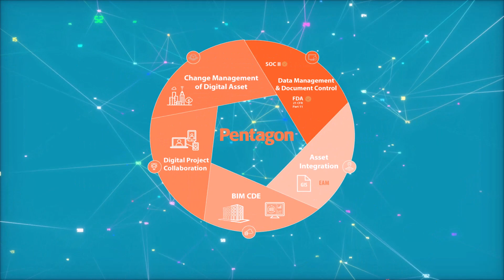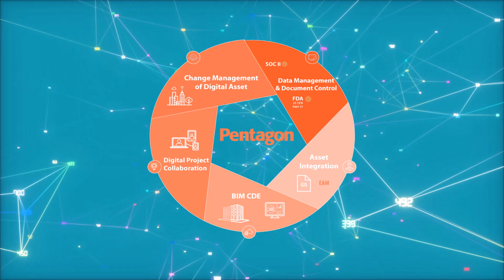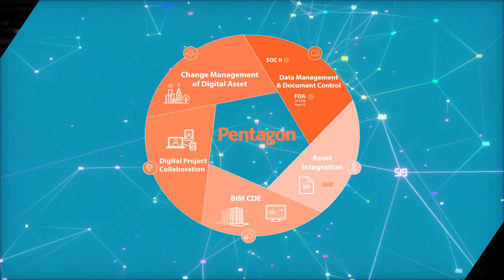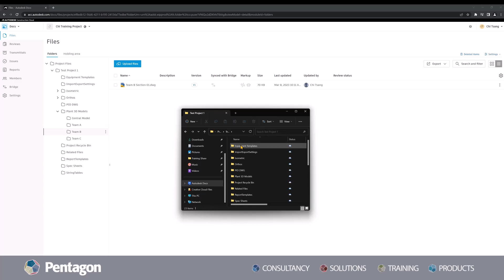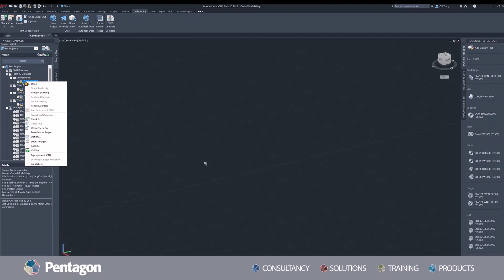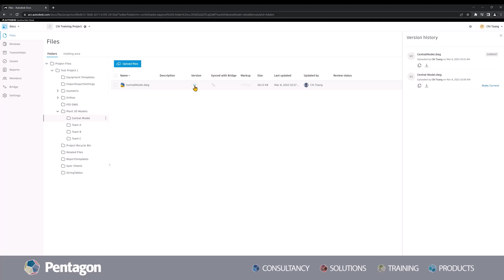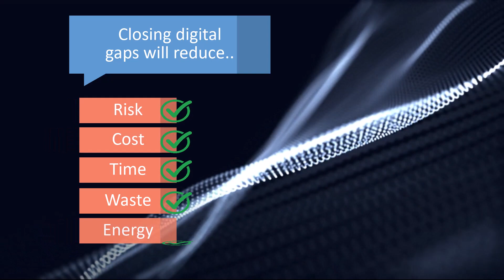Collaborating Plant 3D with Autodesk Construction Cloud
In this video we'll show you Collaboration for AutoCAD Plant 3D which allows project teams to collaborate on Plant 3D projects using Design Collaboration, Model Coordination, and Docs in the Autodesk Construction Cloud.

Autodesk Construction Cloud provides a unified, cloud-based common data environment (CDE) for managing and sharing data between all team members throughout the entire AEC project development lifecycle, from initial design through to operation. In this video we view this through a plant design lens.

Plant 3D is used across various sectors, including oil, gas, pharmaceuticals, fertilizers, water and wastewater, food and beverage, etc. These industries use it to create accurate models and schematics.

Comment on the video and we'll get back to you! @PentagonSol